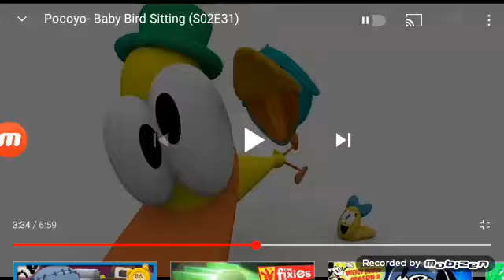Baby Bird screamers